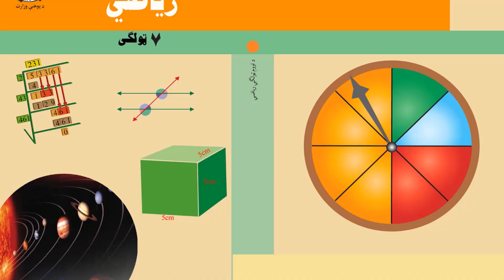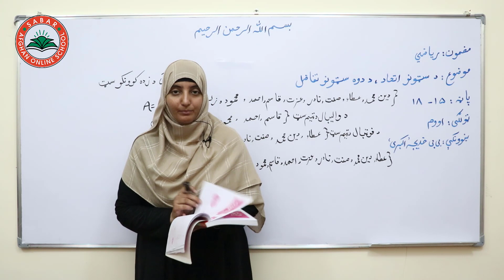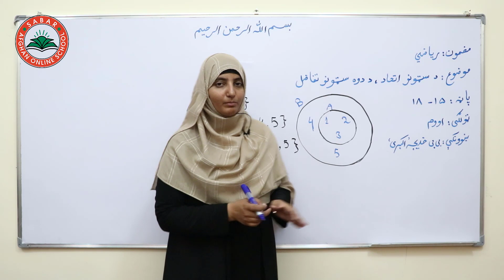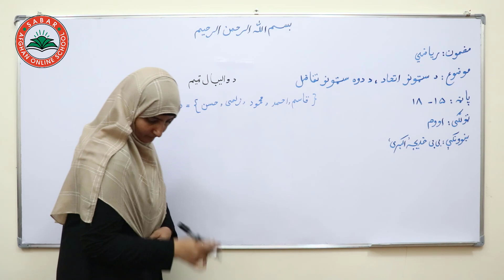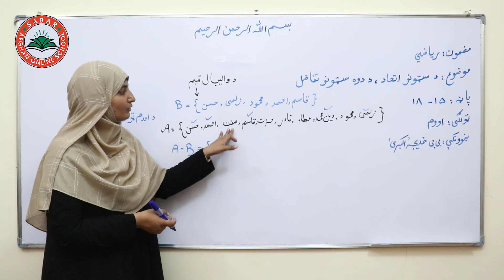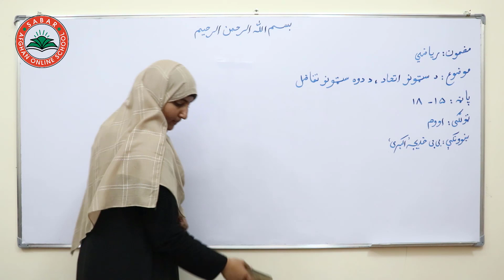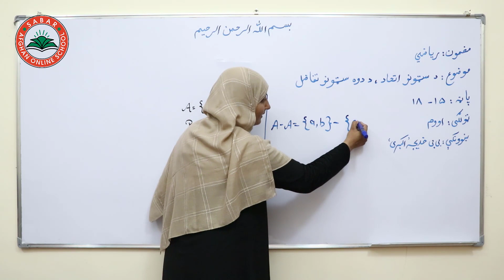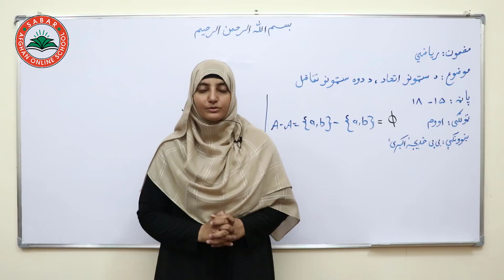Class 7 - Math | The union of two sets - lesson 4 /د سټونو اتحاد د دوو سټونو تفاضل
The union of two sets is the difference between two sets ,
د سټونو اتحاد د دوو سټونو تفاضل   ,
اتحاد دو مجموعه تفاوت بین دو مجموعه است ,

Class 7_ Lesson  4 -  Math   /  د ریاضي کتاب  _  لوست 4 -   اووم ټولګی

Nargis_ Othmanzai
# انلاین مکتب
# انلاین ښونځی
# انلاین درسونه
# افغان انلاین مکتب
# انلاین ریاضی